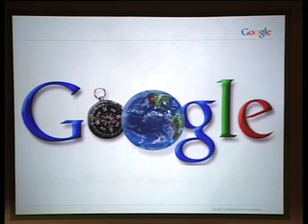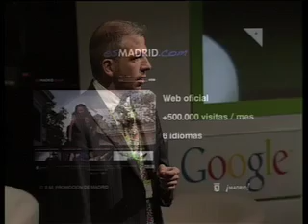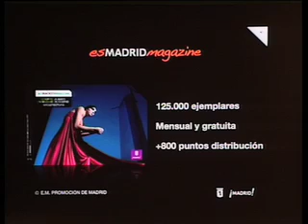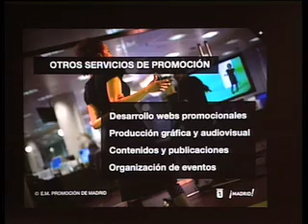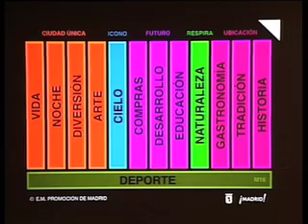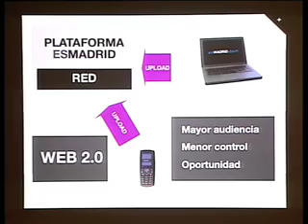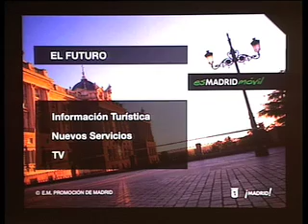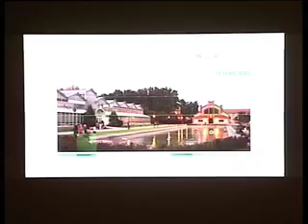Grupo esMADRID multimedia: Mirando al futuro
Ignacio Fernández y Pablo Bautista